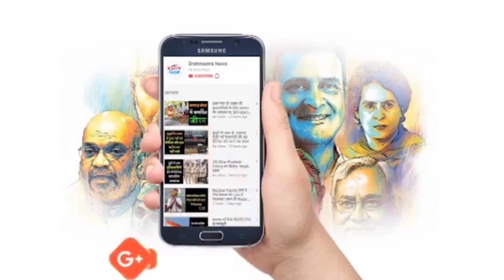संसद में सीढ़ी पर पैर फिसलने से कांग्रेस सांसद शशि थरूर हुए चोटिल | 'National-International'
1,नए तरीके से विकसित किया जाएगा लखनऊ रिवर फ्रंट।
2,विदेश दौरे में सरकार को रोजाना मिल रही सफलता।
3,हाईकोर्ट ने डिप्टी कमिश्नर इनकम टैक्स हरीश गिडवानी को भेजा जेल।
4,संसद में सीढ़ी पर पैर फिसलने से कांग्रेस सांसद शशि थरूर हुए चोटिल।
5,जिला बेसिक शिक्षा अधिकारी विपिन तिवारी को विजिलेंस टीम ने रिश्वत लेते दबोचा।
6,बरेली पुलिस ने मुठभेड़ के दौरान बदमाश को किया गिरफ्तार।
7,मुंबई घाटकोपर में पारेख अस्पताल के पास पिज्जा रेस्टोरेंट में लगी भीषण आग।
8,मसूरी में एशियाई देशों के ज्योतिषाचार्यों का तीन दिवसीय सम्मेलन शुरू।
9,राजधानी लखनऊ के हजरतगंज स्थित यजदान अपार्टमेंट गिराते समय हुआ हादसा ।
10,PM मोदी ने सदियों बाद संस्कृतियों को काशी-तमिल संगमम के माध्यम से जोड़ा  अमित शाह।
11,CBI और दिल्ली पुलिस ने की FBI की मदद।
12,केद्रीय गृहमंत्री की अध्यक्षता में पूर्वी क्षेत्रीय सुरक्षा परिषद की बैठक शुरू।
13, कमाई कुछ नहीं खर्च लाखों रुपए महीना,
14,फखरपुर से गायब 7 साल के मासूम का 40 घंटे बाद भी सुराग नहीं मिला सुराग।
15,लखनऊ भाजपा कार्यालय में भी चोरों का आतंक।
16,चीन ने काबुल हमले के बाद अफगानिस्तान में लाने वाली बड़ी योजनाओं को टाला।
17,POK ने की पाकिस्तान से मुक्ति की मांग।
18,चीन के जीरो कोविड पॉलिसी में छूट देने पर विशेषज्ञों ने चिंता जताई।
19,यमन और कबायली लड़ाकों के बीच फिर छिड़ा संघर्ष।
20,पुतिन के सहयोगी ने कहा या तो हम जीतेंगे या दुनिया तबाह हो जायेगी।